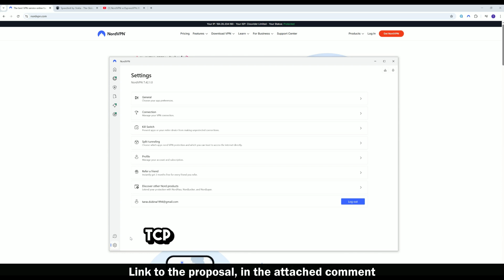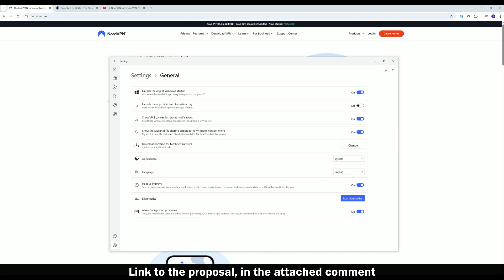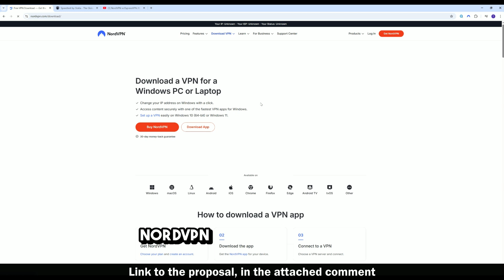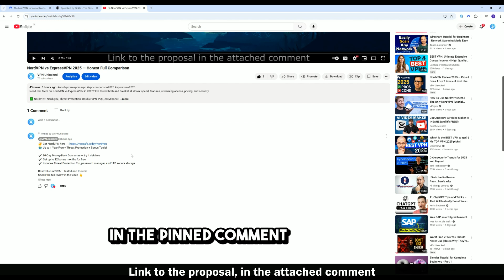Fix NordVPN Not Connecting 2025 — Full Troubleshooting Guide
NordVPN not connecting in 2025? Don’t panic — here’s the full step-by-step troubleshooting guide to fix all common connection issues on Windows, Mac, iOS, Android, and Smart TV.

✅ NordVPN connection fixes 2025
✅ Server switching, DNS flush, protocol changes & reinstall tips

🎁 Bonus deal also in the pinned comment!

📌 What you’ll learn today:
• Full NordVPN connection troubleshooting
• DNS, protocol, and server fixes explained
• Device-specific solutions
• Bundle pricing & bonuses included